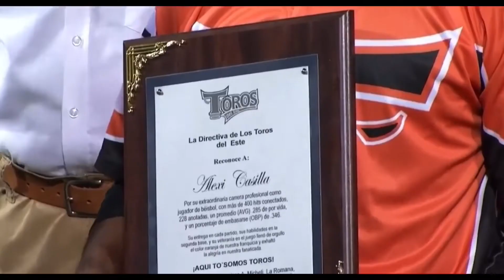Alexi Casilla: “los Toros me abrieron las puertas cuando muchos pensaban que no me quedaba nada”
Alexi Casilla habla después del partido donde los Toros vencieron a los Gigantes y donde se le hizo una ceremonia previo al juego.  Casilla se retirará luego de terminar esta temporada